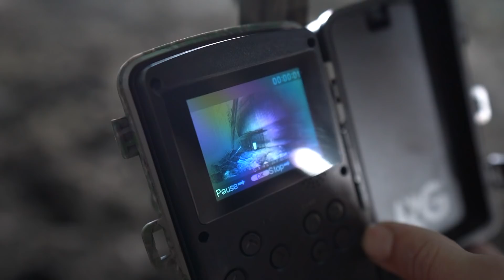FAST FOOD RESTAURANT Raccoon Trapping CHALLENGE!!! (Surprising Result)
I decided to mix things up and use some common fast food as bait to trap raccoons at my farm! I hope you all enjoy!